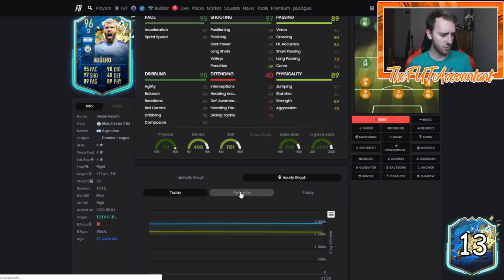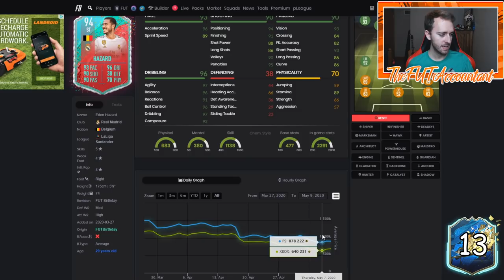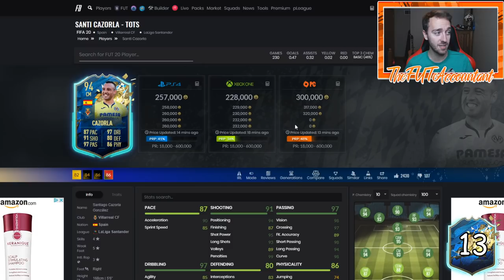LA LIGA TOTS MARKET CRASH? ANSU FATI SBC MARKET MOVEMENTS! FIFA 20 Ultimate Team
La Liga TOTS Market Crash! Prices are falling during the weekend league sell off, but it's more than just a usual sell off! We talk about those market movements and the Ansu Fati SBC in today's video!